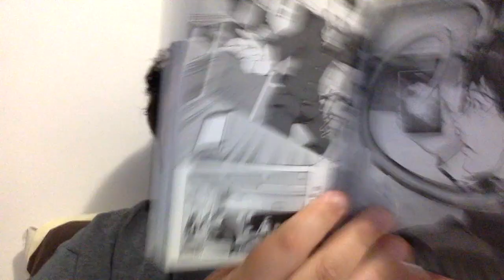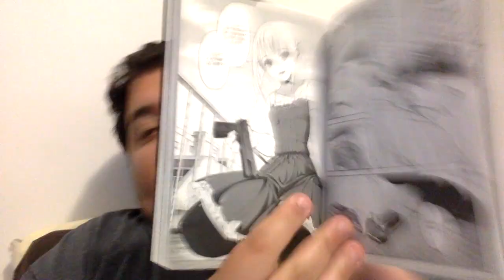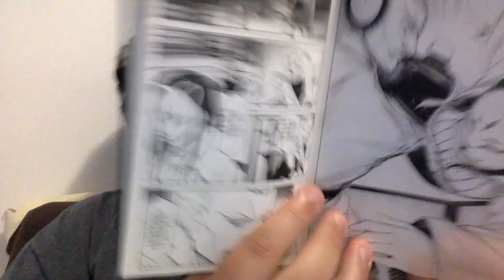Critique Darwin's Game 1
Un jeu mortel qui commence comme un jeu de téléphone, mixte entre Gantz et Battle Royale, voyons voir ce que cela donne.